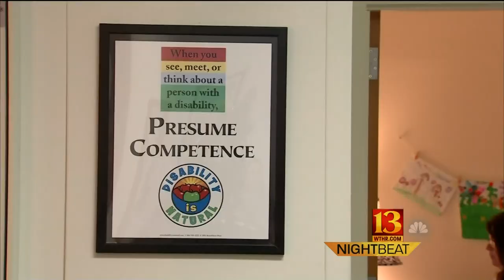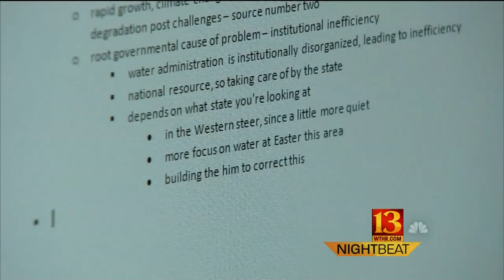Jay's journey: Duke or bust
The iconic Duke Chapel rises up from the highest point on the Durham, North Carolina campus. A stop inside is a must for visitors and prospective students like Jay Ruckelshaus, who was heavily recruited. But Jay's future changed in an instant after a paralyzing dive into shallow water at Geist Reservoir. It happened just six weeks after graduating in 2011 as Cathedral High School's valedictorian. On campus, he was well known as the extraordinarily bright teen who had missed just one question on the SAT exam.